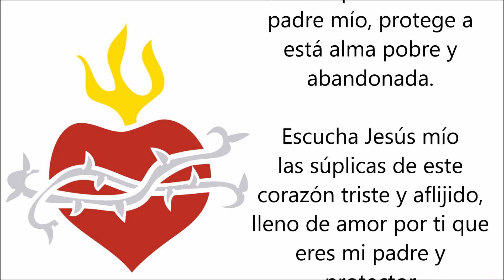ROSARIO AL SAGRADO CORAZÓN DE JESÚS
¡Sagrado corazón de Jesús, protector infinito de sus devotos!